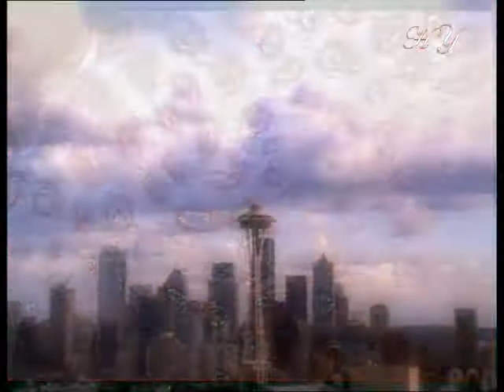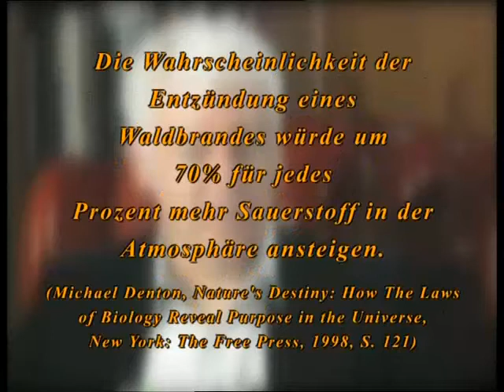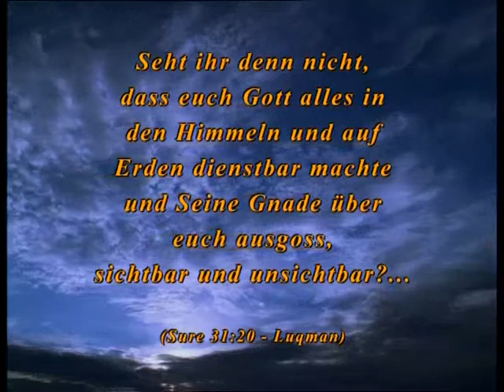Der Wunderbare Planet 1 Beweise der Schopfung auf der Erde - 4/5